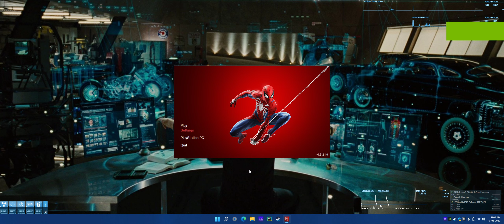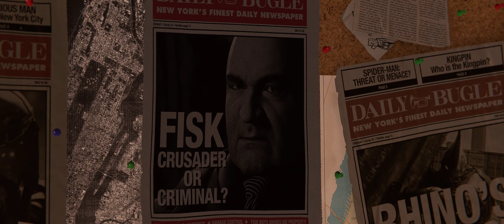Marvel's Spider-Man Remastered | PC Game | First Mission Gameplay | Ultra wide